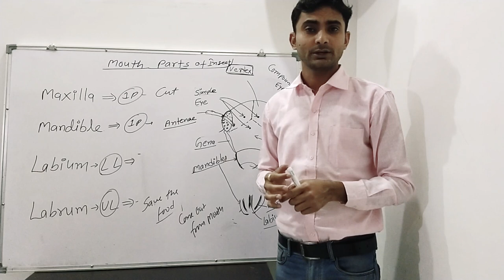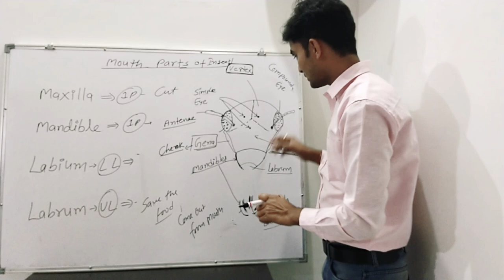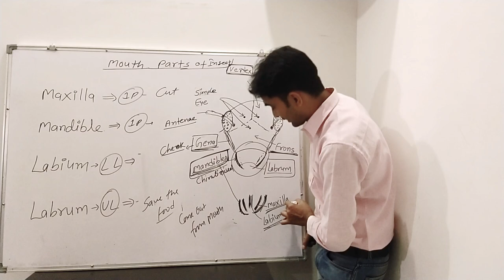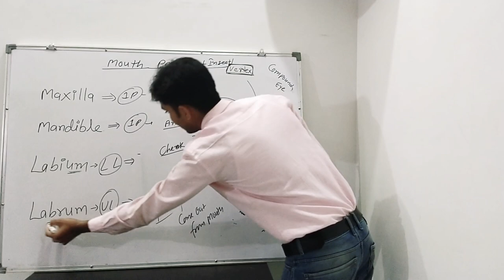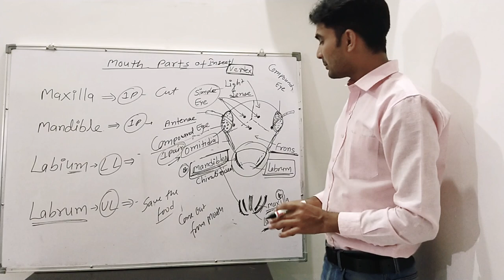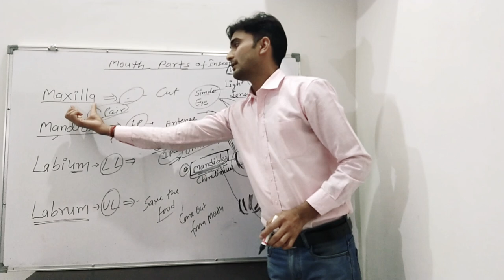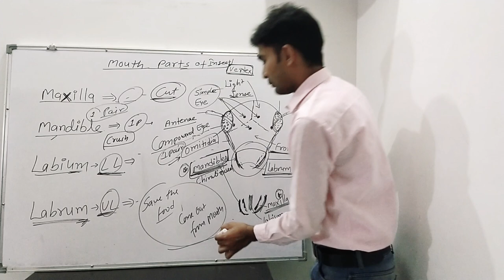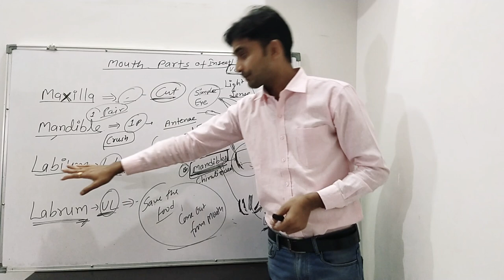Study of mouthparts of insect by Kamal sir For Agriculture B.Sc., M.Sc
❖ Topic :  Entomology.Study of mouthparts of insect  Study for Agriculture experts

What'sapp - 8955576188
You can follow me on.

Dear students I am Kamal Singh Chauhan please subscribe our channel like share and press Bell button Basic information of insects Welcome to "KDM Agriculture Classes" I am Kamal Singh chouhan.